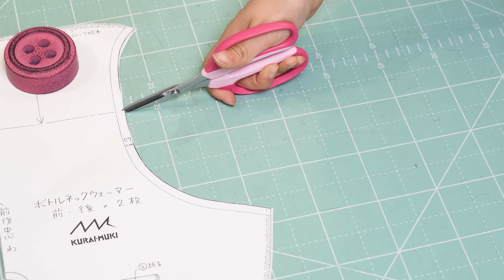ボトルネックウォーマー(付け衿)の作り方 DIY Neck Warmer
ニットの残布で作れるネックウォーマーです。
ロックミシンとミシンどちらでも作る事ができます。

着ぶくれせずに、色んな服との重ね着が楽しめる万能アイテムです。
 暑くなったら簡単に脱げて、カバンに入れてもかさばりません。
※1.5倍以上伸びるニットを使用してください

0:04　ロックミシンでの作り方
2:47　ミシンでの作り方